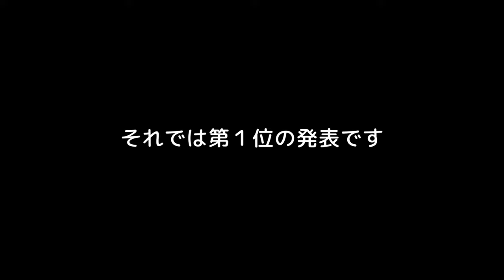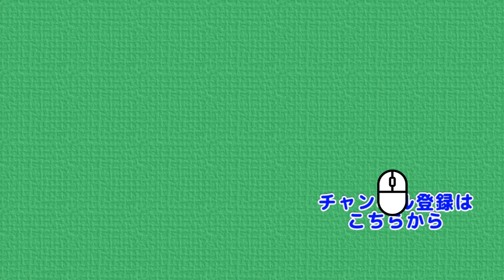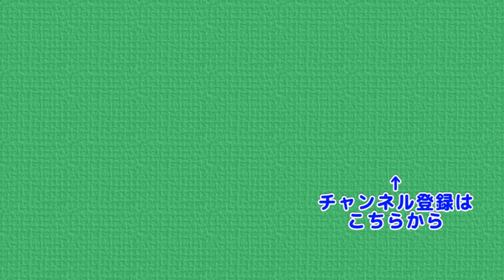【ランキング】2022年 行って楽しかった山ベスト３ 2022年に登って良かった山を３座選んでみました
2022年も残すところあと数日
本年ぷんやまでは約50回の山行に行きました
その中で特に印象に残った山を３座選びました
あくまでも個人的意見なのでご了承ください